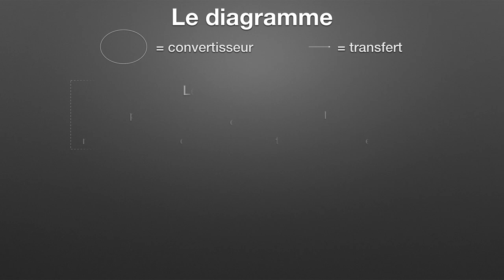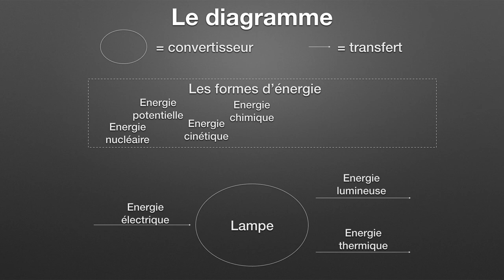Diagramme d'énergie (Physique-Chimie)